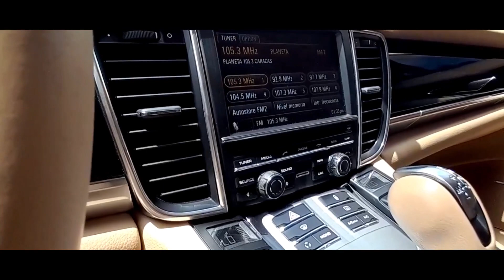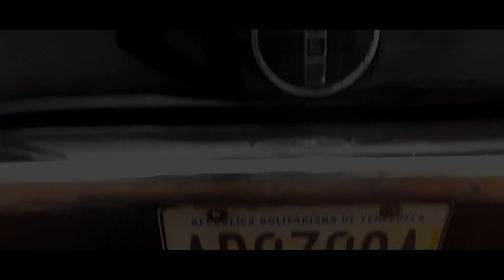ExpoShow en el Centro Comercial Santa Fe.! 🤩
Solo podemos decir que el evento que organizó CTC Show en el Centro Comercial Santa Fe fue un éxito, y como no, el equipo de William'c Classic Cars, osea este par de locos 😆, la pasamos de maravilla.
En este episodio nos acompañó el amigo Arístides, que de cariño le apodamos Aristóteles, con su Caribe 442 que la mantiene impecable.

Resumen 📋
00:00 Introducción
01:55 Toyota Land Cruiser 1961
03:13 Toyota Land Cruiser 1968
04:38 Chevrolet Bel Air 1956
05:37 Entrevista con Arístides
12:55 Caribe Isuzu 1983
15:50 Jeep Grand Wagoneer
16:51 Chevrolet C10
17:22 Chevrolet C10 1960
18:50 Interludio
21:25 Toyota Supra
22:29 Porsche Panamera
23:37 Chevrolet Camaro RS 1era Generación
24:15 Nissan 370Z Dorado
25:23 Cierre y Agradecimientos

Y por ultimo y no menos importante, te invitamos a que le eches un ojo a nuestra tienda de accesorios en Facebook donde tenemos todo lo que un buen fanático de los autos debe usar.!

Nos vemos en un próximo capitulo.!!